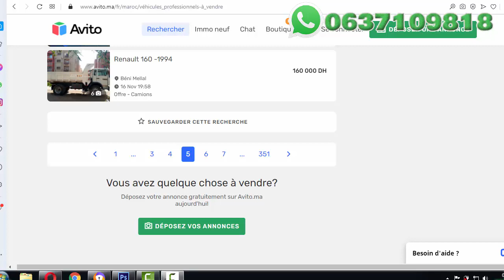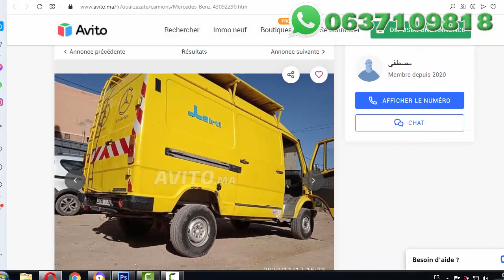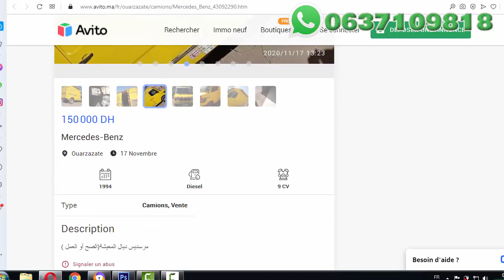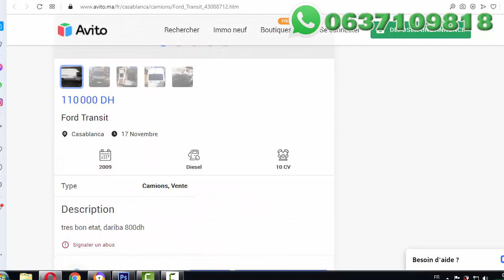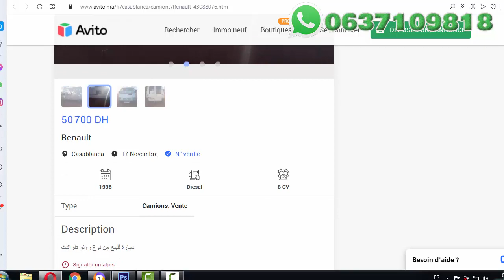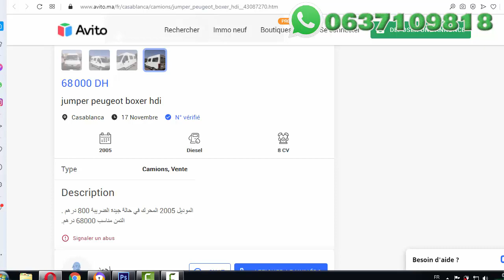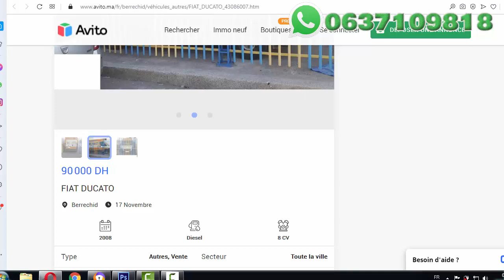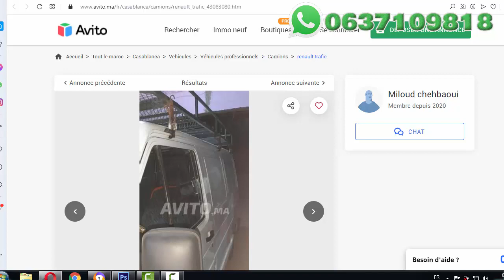Fargonette a vendre au Maroc sur Avito Mercedes 207 Peugeot Jumper Ford Transit